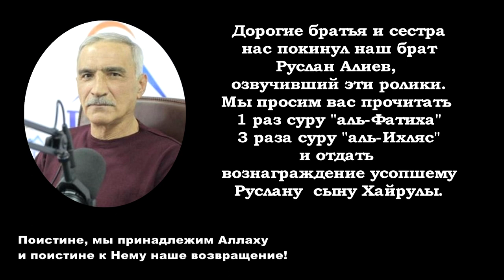Не рой другому яму, сам в неё попадёшь.